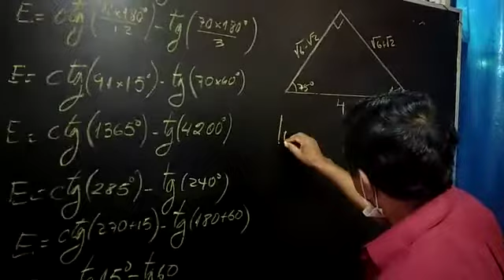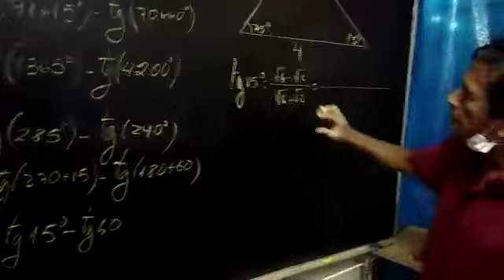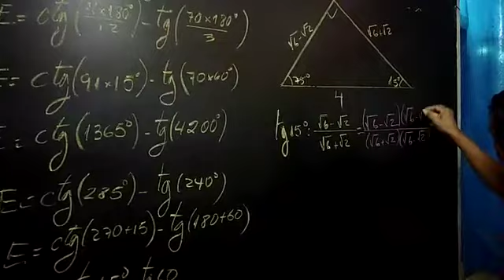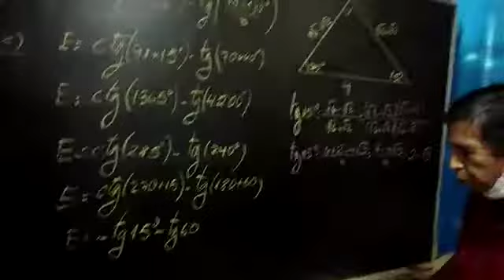5to Sec Trigonometría 11 mayo 3